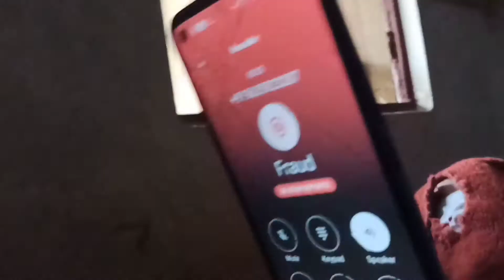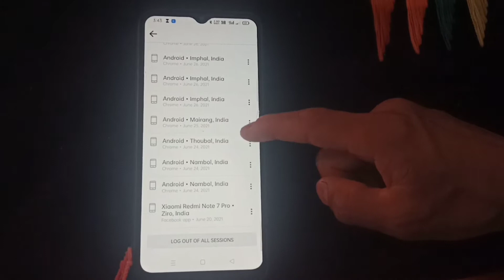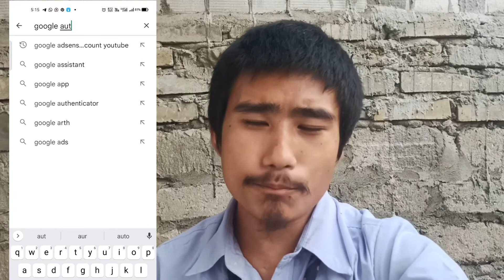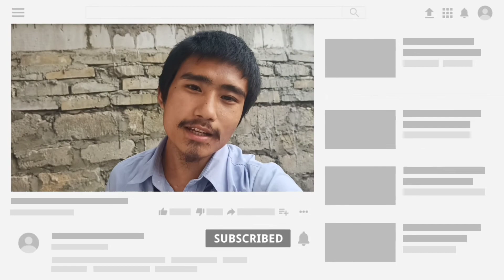Shavdhan India - Facebook: Important Information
New viral message on facebook
New hack
hacker
Don't Do